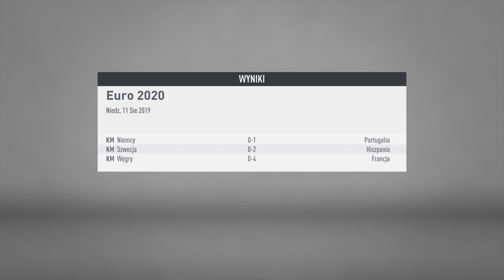FIFA 20 - Euro 2020 czas zacząć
Siema z tej strony Karolfan09 a oto pierwszy odcinek z gry FIFA 20. Dziś rozpoczniemy przygodę reprezentacji Polski na Euro 2020 meczem z Irlandią.
Uwaga! W opisie spojlery dotyczące meczu (wynik, minuty goli).

Mecz (FIFA 20)
Irlandia 2 : 5 Polska
Początek Meczu - 3:05
Gol (Polska) - 5:00
Gol (Polska) - 6:22
Gol (Irlandia) - 7:23
Gol (Polska) - 8:55
Gol (Irlandia) - 16:50
Gol (Polska) - 19:16
Gol (Polska) - 22:12
Koniec Meczu - 23:14